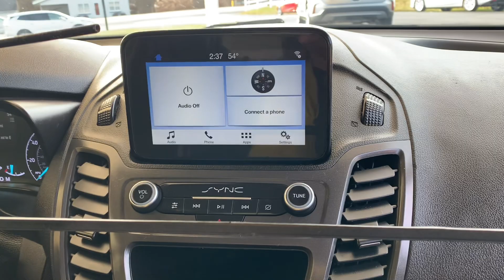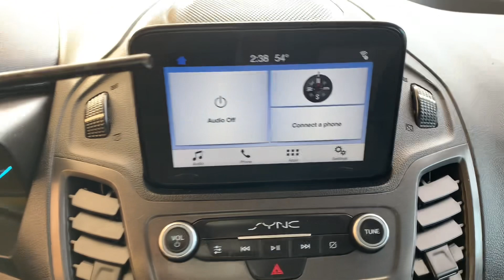U24595 2019 Transit Connect XL Cargo